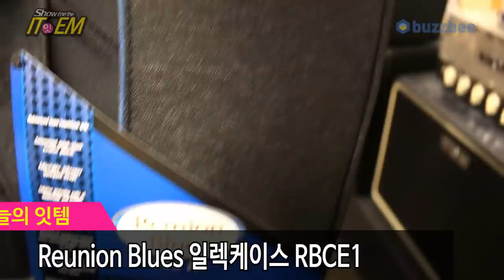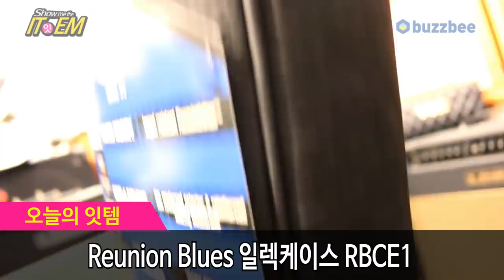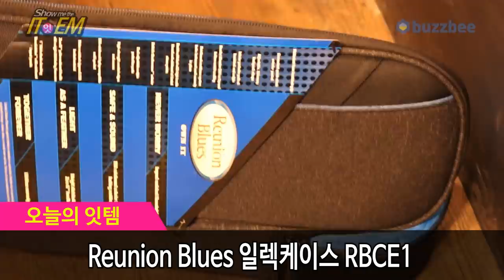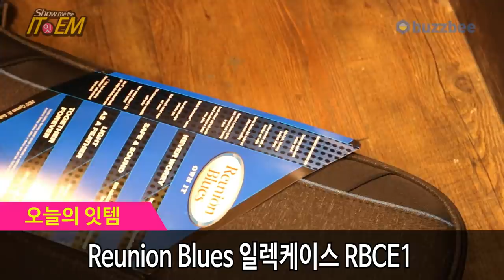Reunion Blues 일렉케이스 RBCE1